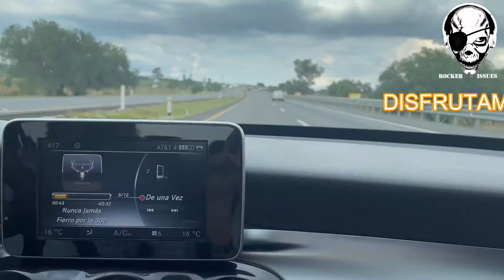NOS FUIMOS AL CONCIERTO DE "NUNCA JAMÁS" EN PACHUCA!!!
Nos fuimos a Pachuca a disfrutar del Rock Agropecuario de "NUNCA JAMÁS", gran concierto y enorme experiencia, aquí les dejamos el breve resumen.